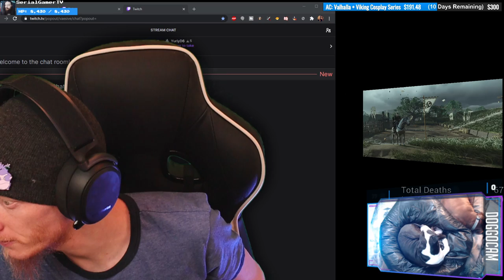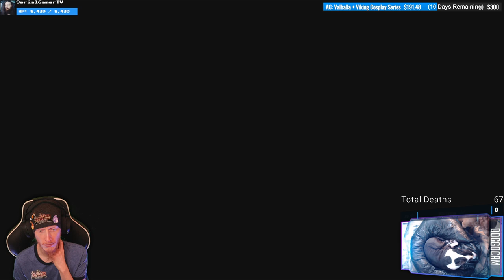LEGENDS MODE! | Ghost of Tsushima: LEGENDS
Tried out the online multiplayer for the first time! Not sure why the narrator has echo-y sound at the beginning...

00:00:00 - Intro
00:04:20 - Samurai Class Tutorial
00:08:05 - Hunter Class Tutorial
00:11:45 - Assassin Class Tutorial
00:14:10 - Ronin Class Tutorial
00:24:00 - Severed Hearts Mission
00:40:40 - Survival Quickplay - The Shadows of War
01:15:35 - The Curse of The Onibaba Mission
01:49:00 - Survival Quickplay - The Defense of Aoi Village
02:21:05 - Survival Quickplay - The Shores of Vengeance
02:56:45 - Survival Quickplay - The Shores of Vengeance
03:26:25 - Outro